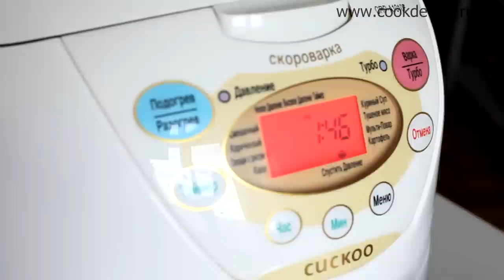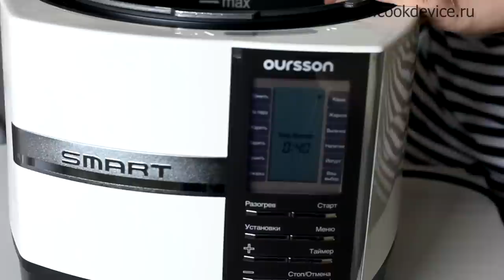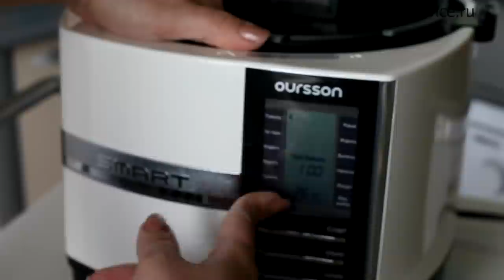Мои мультиварки и скороварки.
Краткий обзор моих скороварок:
Brand 6050, Медленноварка Kenwood CP-707, Cuckoo 0821, Cuckoo 1010, Cuckoo 1054,  Liberty MF-1500